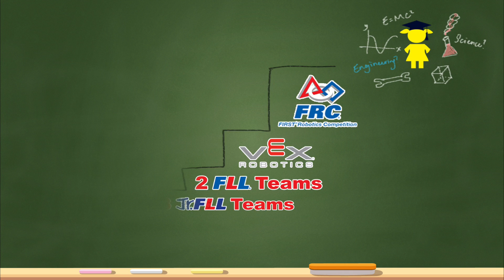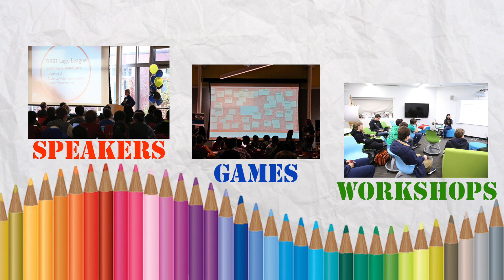SWAT 771 Chairman's Video 2015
SWAT's winning Chairman's submission at the 2015 Windsor-Essex Great Lakes Regional

This year's theme: The Year of the Artist